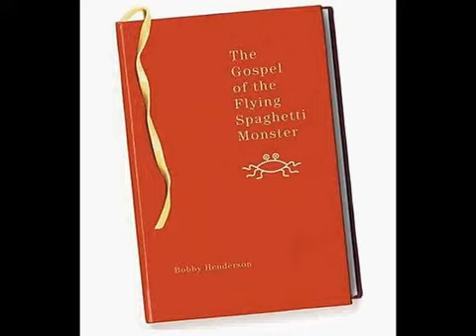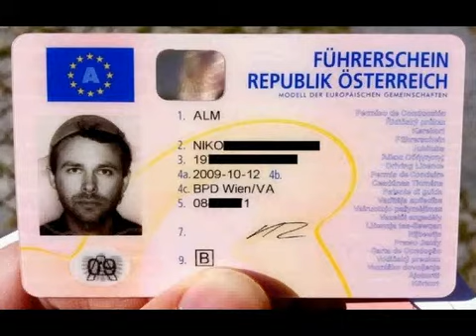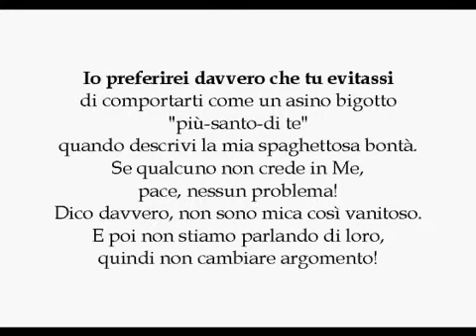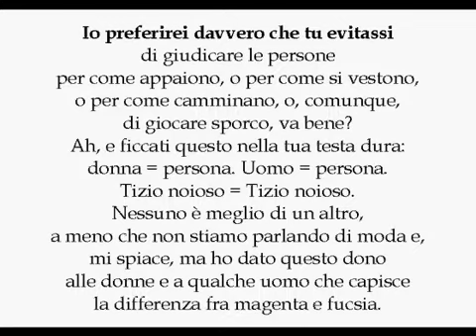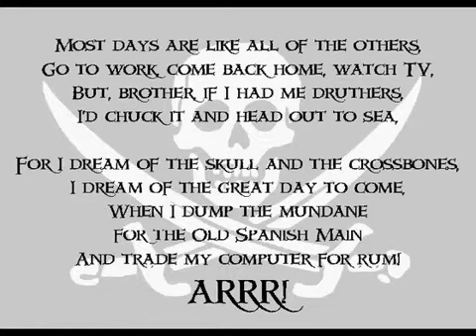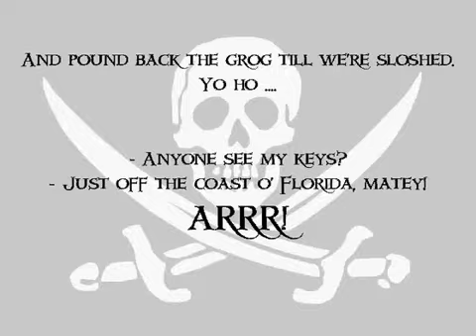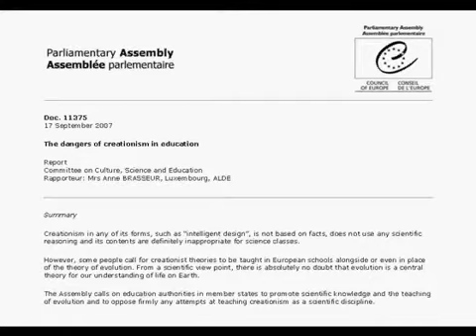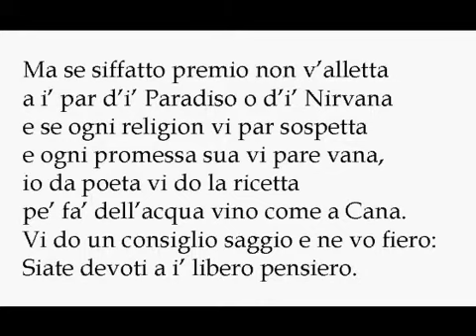Ottava rima - 19 settembre 2014 - Flying Spaghetti Monster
Andata in onda su Radio Insieme
a conclusione di Tam Tam
in occasione dell'International "Talk like a pirate" Day
festività celebrata dai pastafariani

Pastafariano è un òmo intelligente
che co’ uno scolapasta pe’ cappello
co’ un modo piratesco e divertente
le religioni affronta co’ i’ cervello.
‘No scolapiatti ‘n plàstia trasparente
viola o marrone cupo bello bello
gli è i’ premio superfregatur che spetta
se lo spaghetto d’adora’ s’accetta.

Ma se siffatto premio non v’alletta
a i’ par d’i’ Paradiso o d’i’ Nirvana
e se ogni religion vi par sospetta
e ogni promessa sua vi pare vana,
io da poeta vi do la ricetta
pe’ fa’ dell’acqua vino come a Cana.
Vi do un consiglio saggio e ne vo fiero:
Siate devoti a i’ Libero Pensiero.

Giovanni Bartolomei da Prato